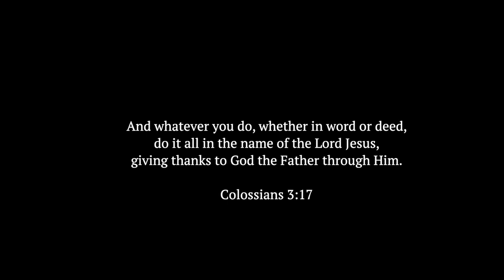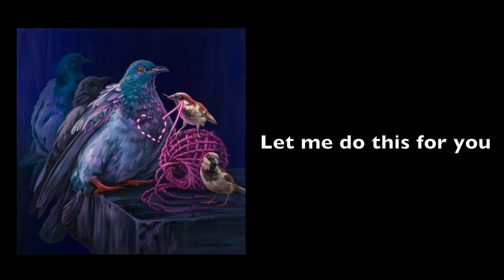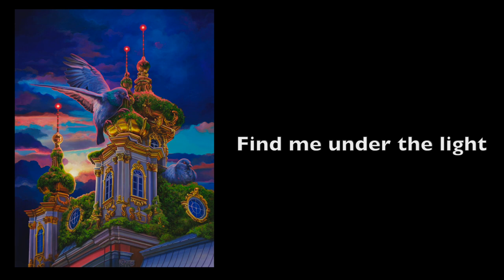EP : 1 Gige Chen, journey to discovering the Bower Birds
Gigi Chen is an artist and painter here in New York City.